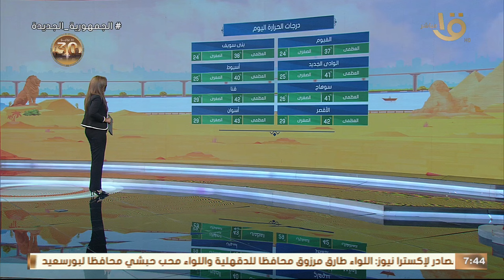طقس شديد الحرارة نهارا على اغلب الأنحاء.. عضو هيئة الأرصاد تكشف التفاصيل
صباح الخير يا مصر | طقس شديد الحرارة نهارا على اغلب الأنحاء.. عضو هيئة الأرصاد تكشف التفاصيل